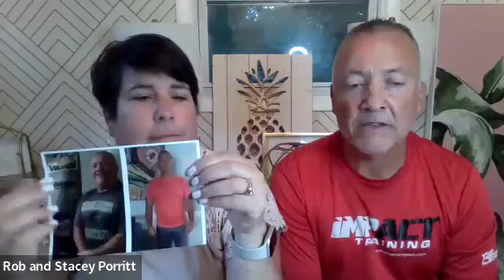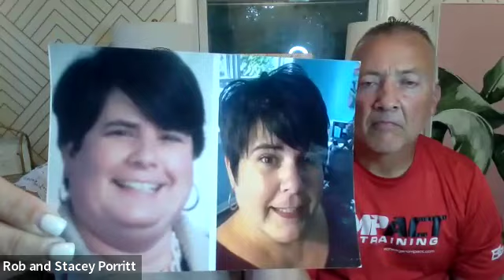Pink15 with Rob, Stacey and Misty